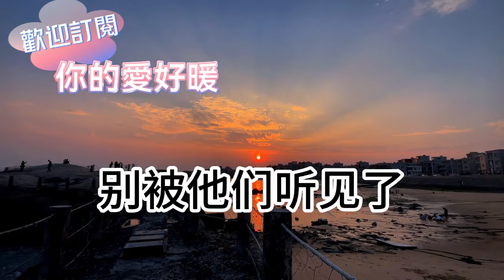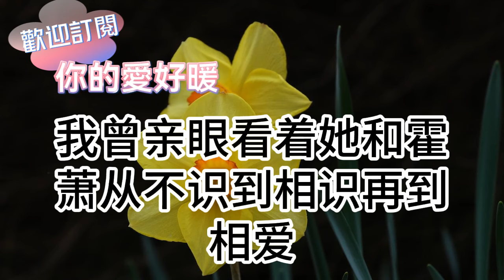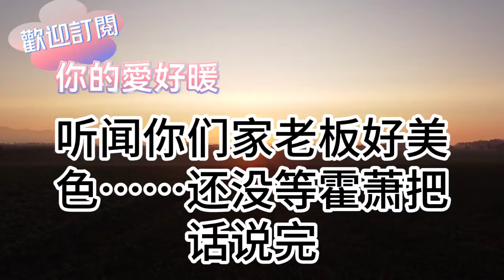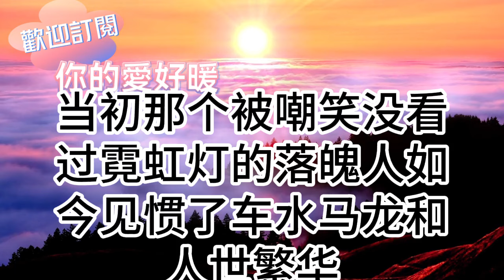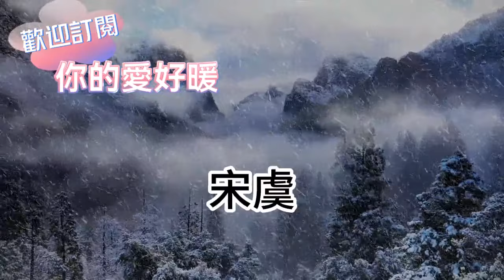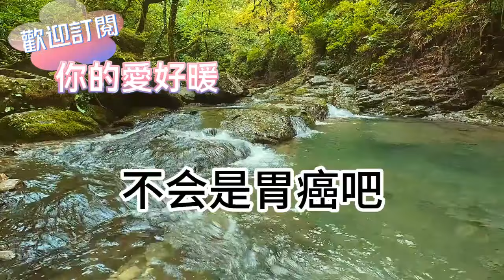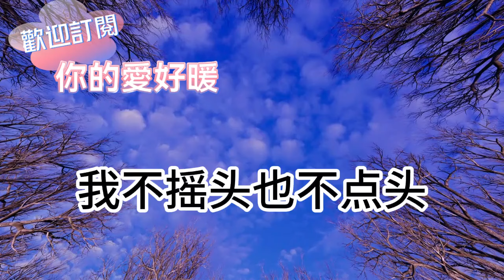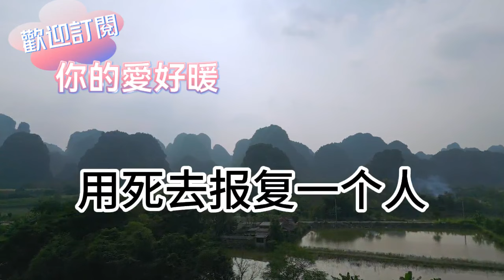總裁男友很愛我！拿出千金只為博我一笑！後來 竟將我送給別的男人！我看透一切絕地反擊！看著他窮困潦倒 跪地求我！為人處世